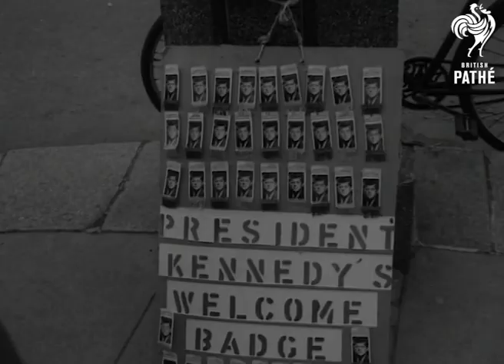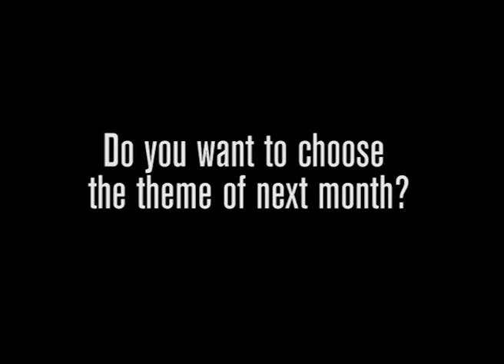8 Famous People with Irish Roots | British Pathé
THE EMERALD ISLE - IRELAND MONTH ON BRITISH PATHÉ (APRIL 2016): 8 Famous People with Irish Roots.

There are people of Irish ancestry spread all over the world. These are a few of the most famous ones. JFK, Walt Disney, Grace Kelly, Bing Crosby, Muhammad Ali, General Farrell, John Curtin and Gene Kelly.